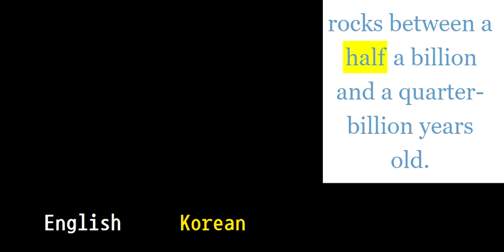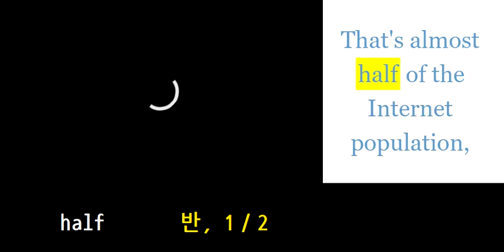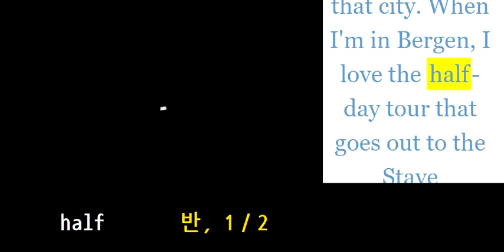초등영어800 half 반, 1／2